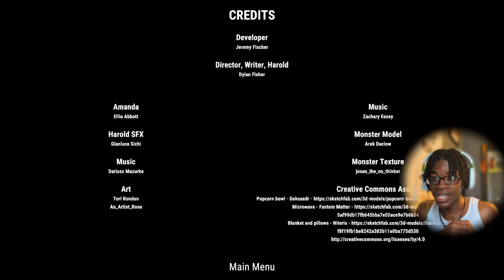THIS HORROR GAME CAME WITH A.. WHOLESOME TWIST??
So I thought I was in for a chill movie night... but NOPE, not in this game! Instead, this monster was creeping through my house.. but for some reason. he was actually a good guy. I AINT NEVER PLAYED A HORROR GAME LIKE THIS BEFORE.

I have question for yall : what would you do in this situation with this crazy twist?